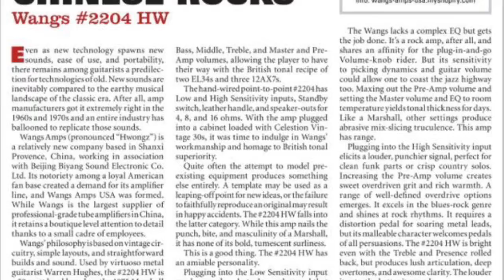Wangs amps VT-1H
Albert Collins.  Ice Pick